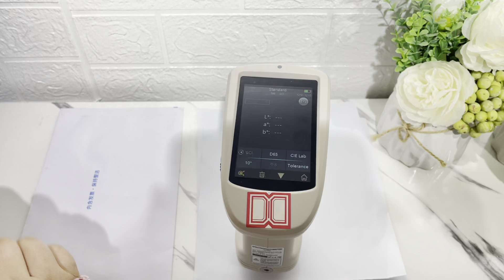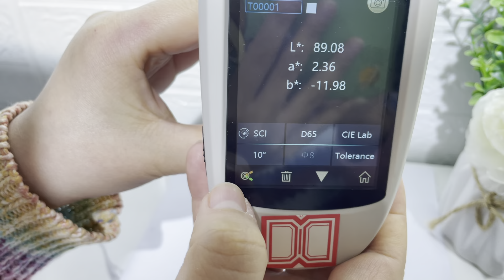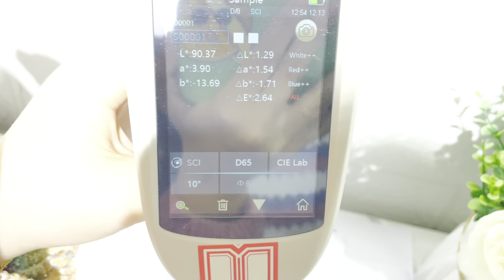HiYi How to check the color difference of papers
In this video we will show you how to test the color difference between two kinds of paper.